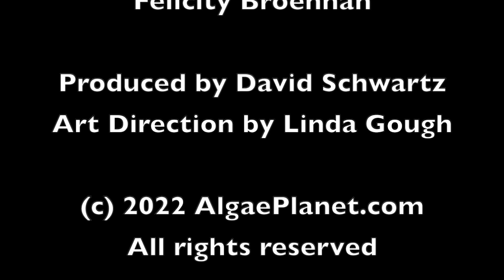Dr. Flower Msuya on Seaweed Farming in Tanzania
In this interview with Algae Planet’s Felicity Broennan, Dr. Flower Msuya, chairperson and facilitator at the Zanzibar Seaweed Cluster Initiative, talks about introducing seaweed farming into the Tanzania coastal community. She describes the process and benefits of bringing awareness to the vast array of applications for seaweed, as well as the valuable economic results of transforming women’s roles.